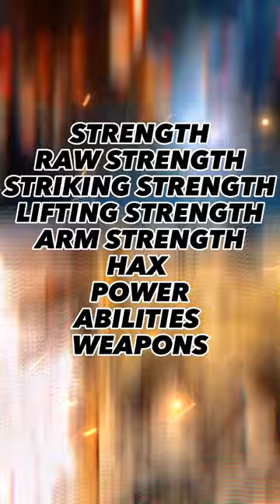Ultimasaurus And Rpo Rexy vs Ark yutyrannus